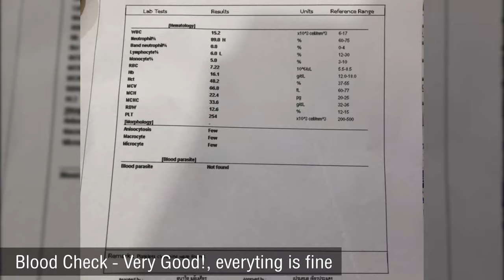Oli visits a vet 1st time&nomyen The Pit Bull eats RAW 🐥Quails[ASMR] MUKBANG 犬が生の肉を食べる[咀嚼音] Dog VLOG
nomyen The Pit Bull eats RAW 🐥Quails&Oli visits a vet 1st time for health checkup [ASMR] MUKBANG 犬が生の肉を食べる[咀嚼音] Dog VLOG | Premium RAW | Specie Appropriate Diet for Canines | RAW feeding | B.A.R.F diet | Dog Eating like a Wolf / Canine Ancestor | PMR | Prey Model Role diet | Balance Diet

00:00 intro
00:06 take Oli to visits a vet because of stomach upset
Oli puked out a piece of plastic bag with the digested food in the yard, so i cleaned up the mess but not completely. I buried some left over food with the soil and Oli came eat the, later and that caused him sick. Due to soil is indigestible so Oli puked out some soil and some soil / dirt passed into his body which cause stomach discomfort so Oli refuses to eat and trying to puke out for 2 days and this time i gotta take Oli to see the vet for checking up. Every is fine I will show you guys later. At first, I was worry about the blood parasite disease but since Oli pooped out all the soil/dirt which i saw from the Xray film. Everything came back to normal like nothing happen :)
01:09 nomyen solo eating because Oli is on the fastday
01:12 paw shake🐾
01:18 closed up meal🔍
01:24 feeding🍽
05:08 drinking💧
06:51 after feeding🐕

ingredients:
🐂🥩Beef Steak Chunks
🐥Quails

🚨🦴❗️WARNING!

🎵musics:
Fun_Activity_Montage.mp3
Lullaby.mp3
Love_Now.mp3
Morning_Walk.mp3